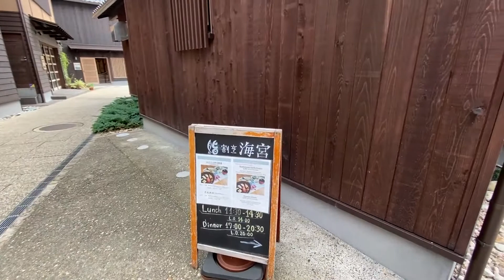ine walking 4